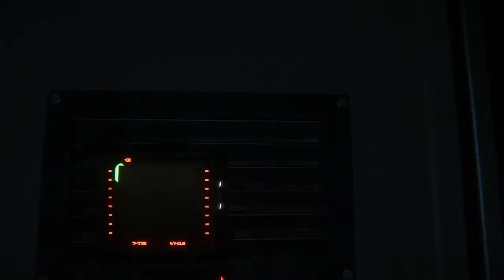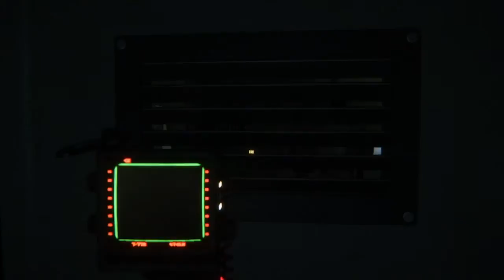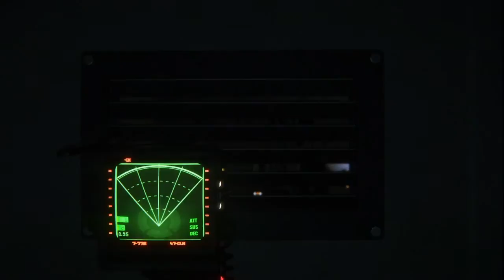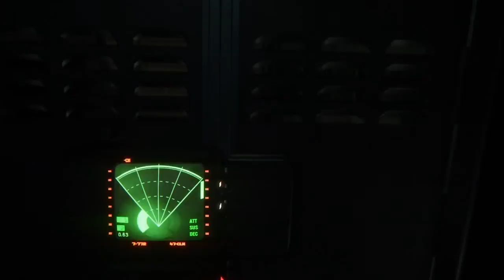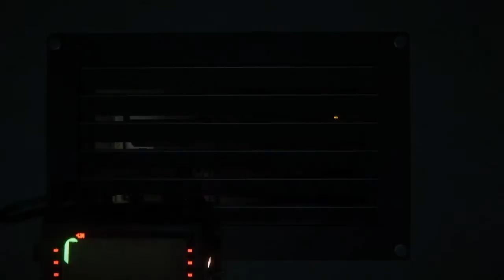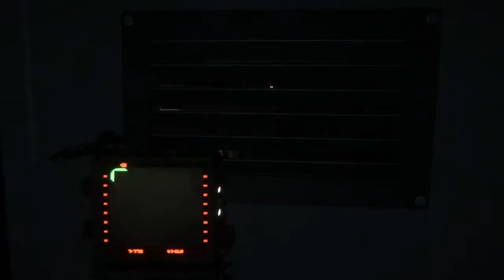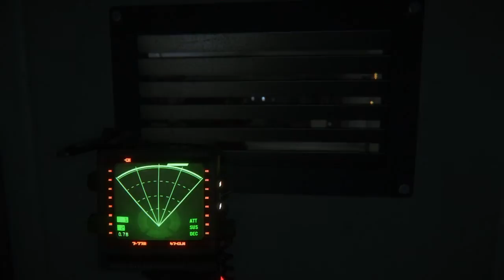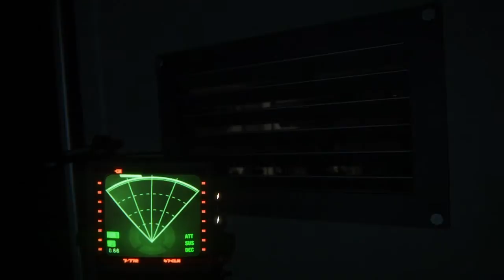"HE... IS... EVERYWHERE!!" - Alien: Isolation #8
So we're back at it, fam!! Here's the eighth episode of our "Alien: Isolation" series, in which The Myz tries to, finally, end the fifth mission of the game and help Dr.Kuhlman to get to the lower hospital section to find medical suplies for Taylor. be ready for even more terror and jumpscares in this one!!